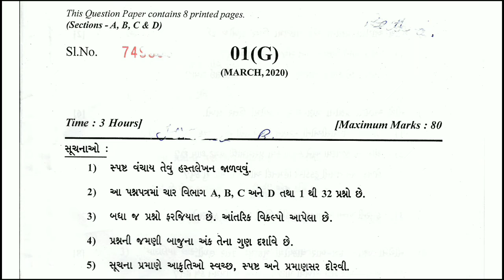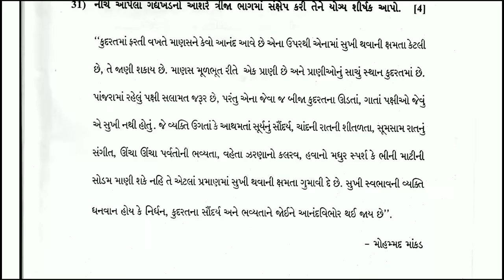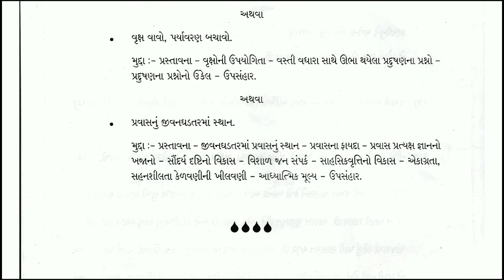March 2020 Board Gujarati Pepar || Std 10 ગુજરાતી બોર્ડ પેપર || Board Exam Pepar || Majisa Classes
std 10 gujarati paper solution 2021, std 10 science paper solution, std 10 science paper 2021